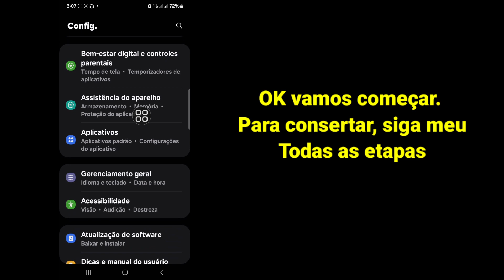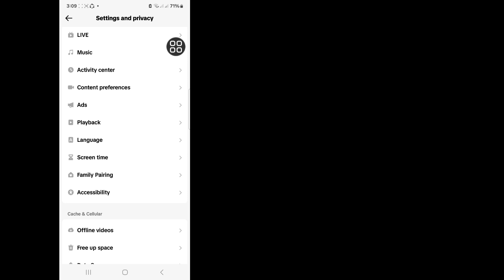Como consertar mensagens do Tiktok que não enviam e recebem solução de problemas (2024)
Aqui neste vídeo vou mostrar para vocês [
 Como consertar a mensagem do Tiktok que não envia e recebe a solução do problema (2024)].  Então assista este vídeo com atenção e não pule este vídeo se você pular este vídeo então você não vai entender muito bem então se tiver algum problema e questão você pode me perguntar e comentar abaixo eu tentarei resolver seu problema se você gostar deste vídeo então  por favor clique em curtir e inscreva-se no meu canal, obrigado.🙏🙏🙏

 Seu gosto é meu sucesso.
 Cada comentário seu me torna mais responsável em fazer bons vídeos.
 Você deve me dizer o que gosta e o que não gosta.

 Embora não possa responder a todos os seus comentários, li-os com muito cuidado.  Eu realmente gosto de ler seus comentários.

 Isenção de responsabilidade Todas as informações do vídeo são baseadas em diversos livros, mídia, internet, materiais de pesquisa e nossas experiências.  Todos os conteúdos disponibilizados por este canal têm apenas finalidade educacional e informativa.  Nosso principal motivo é motivar as pessoas e fornecer informações.  Este canal não se responsabiliza por qualquer imprecisão e não promove ou incentiva quaisquer atividades ilegais.

 Isenção de responsabilidade de direitos autorais:

 Isenção de responsabilidade de direitos autorais de acordo com a Seção 107 da Lei de Direitos Autorais de 1976, a permissão é feita para "uso justo" para fins como críticas, comentários, notícias, reportagens, ensino, bolsas de estudo e pesquisa.  O uso justo é um uso permitido pelo estatuto de direitos autorais que, de outra forma, poderia ser infringido.  O uso sem fins lucrativos, educacional ou pessoal inclina a balança a favor do uso justo.